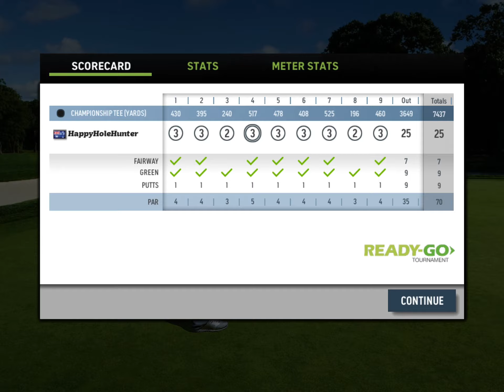Bethpage 18 hole Ready Go (front nine) 16th Sep 2020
I shoot a 52! Well worth a watch